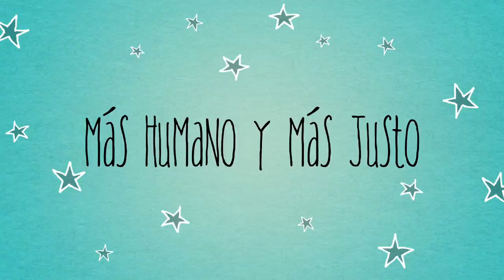ALBOAN - 20º Aniversario en Navarra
Celebración del 20º Aniversario de la Fundación ALBOAN en Pamplona.